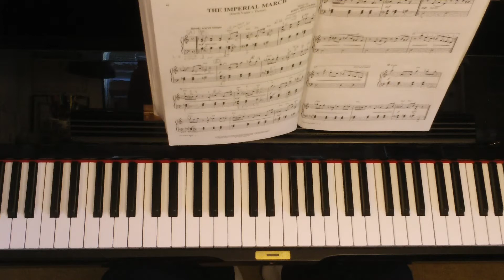Star Wars - Imperial March